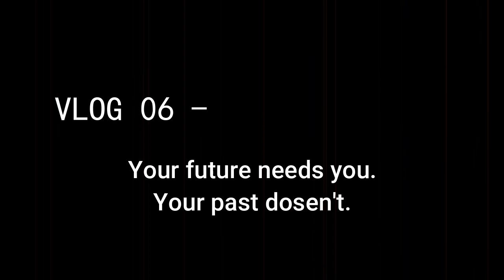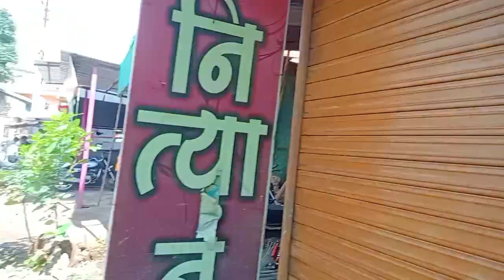Exploring My Village 😍 | Dimbe Part 1 Vlog | Yash Dhole